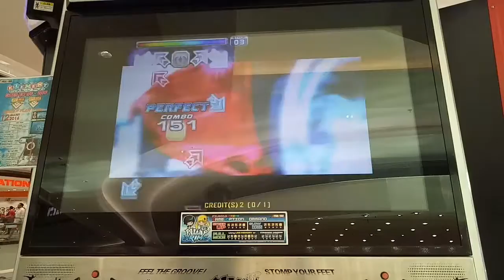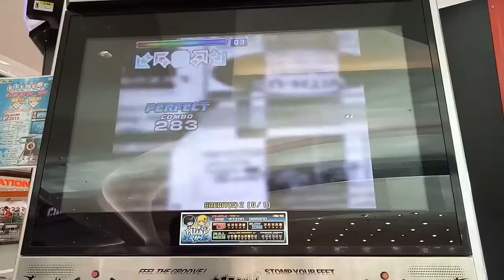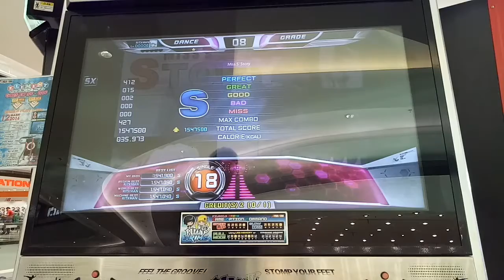Pump it up PRIME 2 - Miss S' Story S18 S Blue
Player: Ritxman.
I miss this song so much